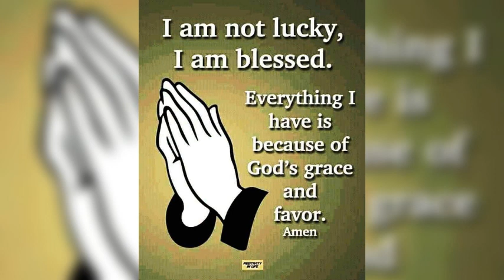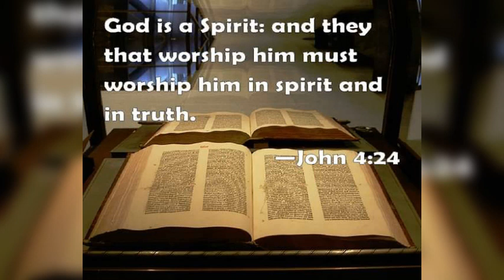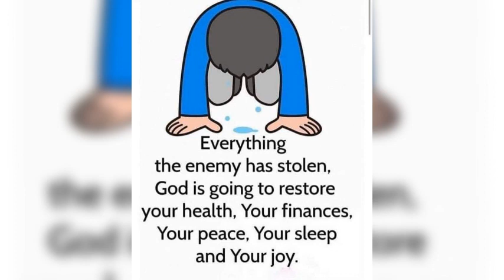Tera Fazal Mere Liya Kafi Hai ✝️ Reshma Sharma Lautoka Fiji 🇫🇯